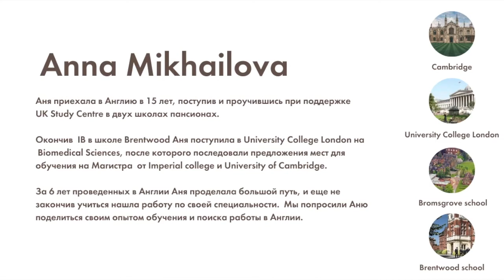Отзывы о UK Study Centre. Анна Михайлова. Brentwood school/Bromsgrove school/UCL/Cambridge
Аня приехала в Англию в 15 лет, поступив и проучившись при поддержке
UK Study Centre в двух школах пансионах.

Окончив  IB в школе Brentwood Аня поступила в University College London на  Biomedical Sciences, после которого последовали предложения мест для обучения на Магистра  от Imperial college и University of Сambridge.

За 6 лет проведенных в Англии Аня проделала большой путь, и еще не закончив учиться нашла работу по своей специальности.  Мы попросили Аню поделиться своим опытом обучения и поиска работы в Англии.